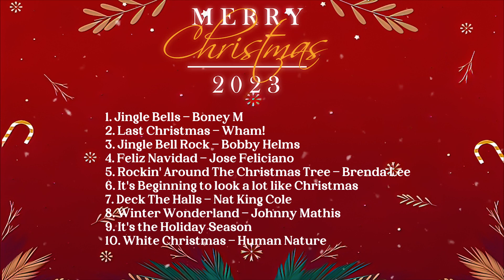Best Christmas Songs Of All Time 🔔 Christmas Songs 🎄 Merry Christmas 2022 🎅🏼 Happy New Year 2023